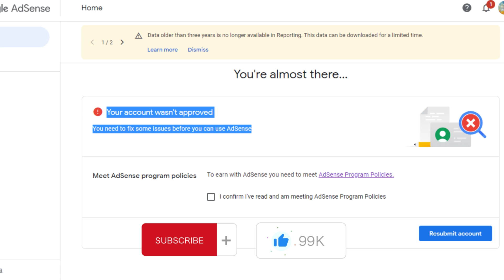adsense not approved | account wasn't approved adsense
Discover why your AdSense account might not have been approved and learn essential tips to improve your chances for approval. In this video, we delve into common reasons for AdSense rejections, providing actionable insights and strategies to enhance your application. Understanding the requirements and best practices can significantly impact your approval status. Join us to ensure your next AdSense application meets the criteria for a successful approval. Don't miss out on maximizing your monetization potential—watch now and take the necessary steps towards AdSense approval!